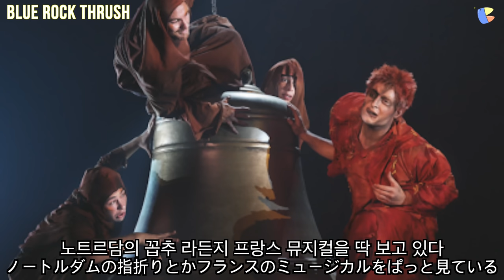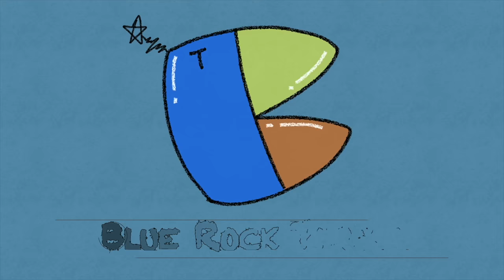[ENG sub] ❗️KingGnu❗️三文小説❗️レビュー中 ❗️キングヌ憑依して❗️作曲❗️初公開❗️킹그뉴 리뷰중 진짜 소머리 창법 들려드립니다!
ワッフルCMソングを歌った俳優が気になるなら？(もっと見るをクリック)
소머리 창법보다 사람머리 창법이 궁금하시다면? (더보기를 눌러주세요)

👥メンバー